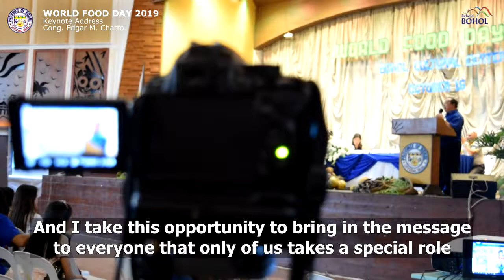World Food Day 2019 Keynote address Bohol Cong. Edgar M. Chatto